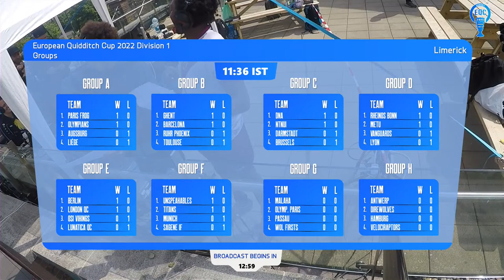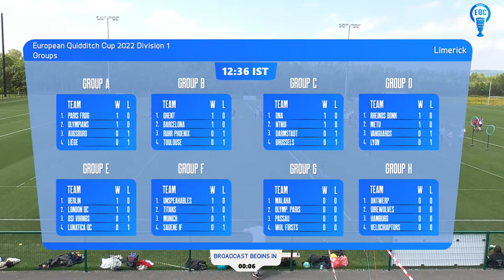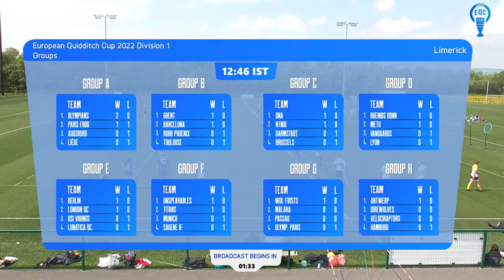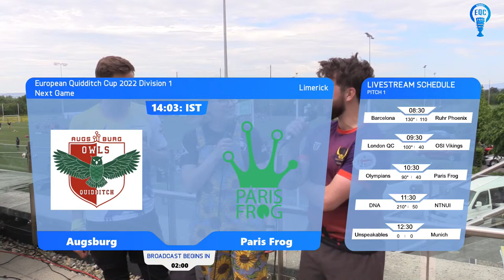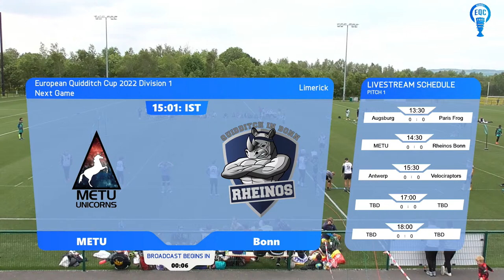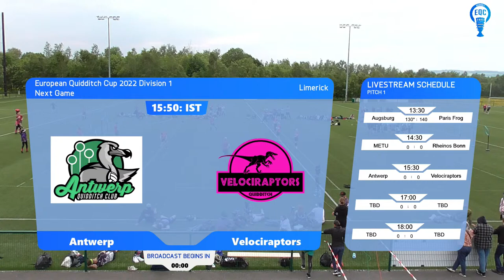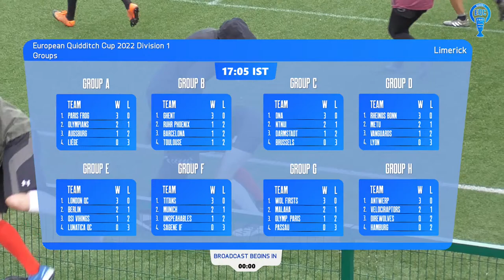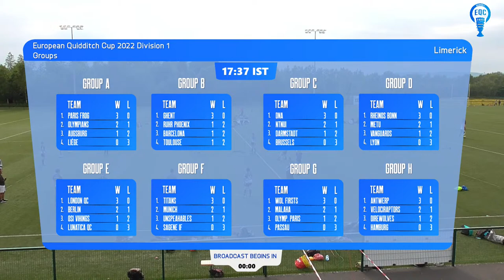European Quidditch Cup 2022 - Division 1 - Day 1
All the action from the second day of the European Quidditch Cup 2022 Division 1 in Limerick, Ireland, featuring the best teams from all over Europe fighting for the gold!

0:00 Broadcast start
39:34 Ruhr Phoenix VS Barcelona Eagles
1:37:02 OSI Quidditch VS London QC
2:29:53 Olympians QC VS Paris Frog
3:24:27 DNA VS NTNUI
4:29:33 Unspeakables London VS Münchner Wolpertinger
5:41:49 (brooms up missed) Augsburg Owls VS Paris Frog
6:39:48 METU Unicorns VS Rheinos Bonn
7:39:19 Velociraptors VS Antwerp QC
10:11:04 Hamburg Werewolves VS Barcelona Eagles
10:51:47 Danube Direwolves VS Toulouse Quidditch